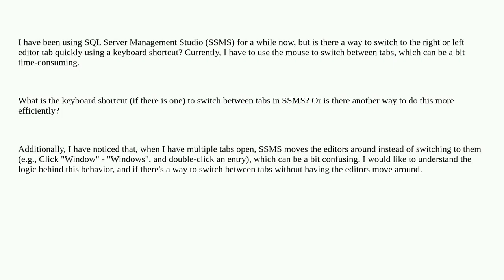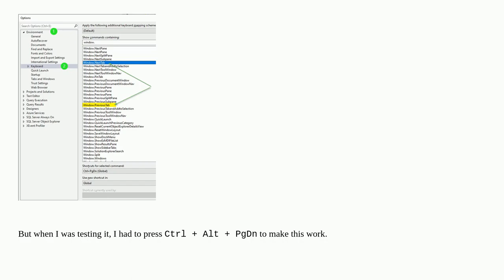How can I switch to the right or left editor tab in SSMS using a shortcut?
A special thanks goes out to the community

  sql-server ssms